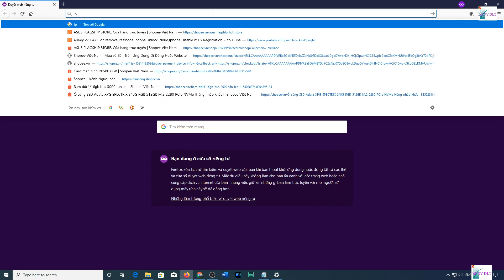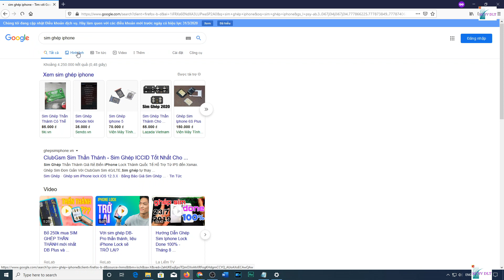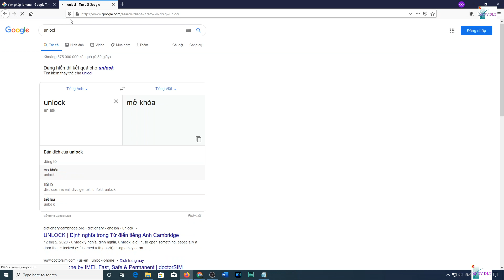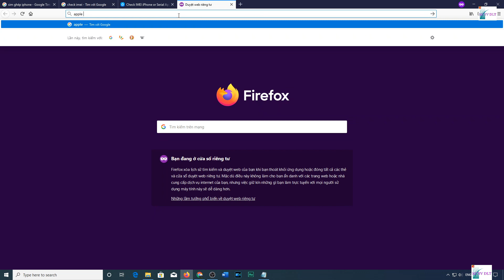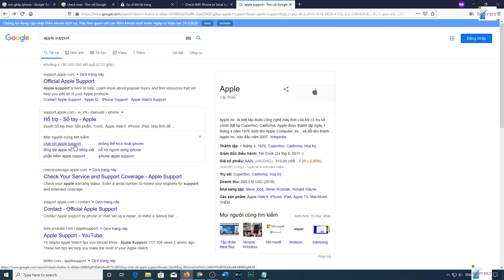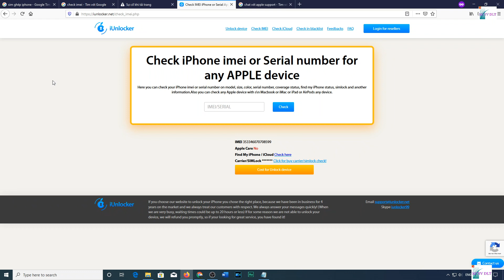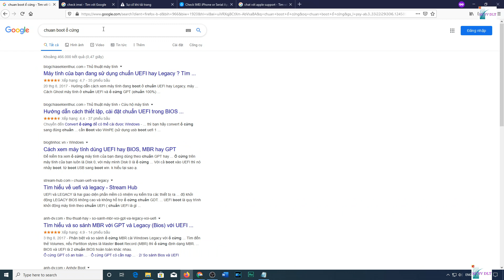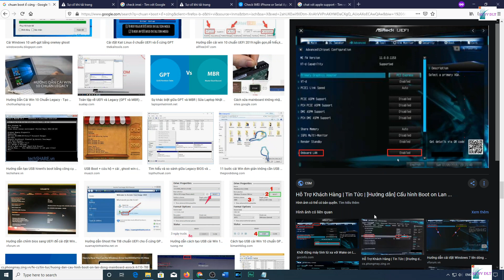Kiểm tra IPhone lock và quốc tế nhanh nhất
iPhone lock là iPhone được bán ra kèm hợp đồng của nhà mạng nên chỉ dùng được sim của nhà mạng đó. Để kiểm tra được iPhone lock hay quốc tế không phải là điều dễ dàng vì cả 2 máy đều giống hệt nhau về mặt ngoài hình, tuy nhiên nếu bạn hiểu biết một chút thì việc kiểm tra này cũng không hề khó khăn.